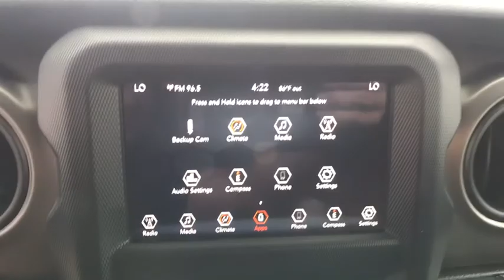2018 Jeep Wrangler Unlimited Orlando, Deltona, Sanford, Oviedo, Winter Park, FL W276712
2018 Jeep Wrangler Unlimited Sport S - Stock#: W276712 - VIN#: 1C4HJXDG0JW276712

TECHNOLOGY GROUP -inc: USB Host Flip Google Android Auto Air Conditioning w/Auto Temp Control Radio: Uconnect 4 w/7 Display 7.0 Touchscreen Display GPS Antenna Input Air Filtering Cluster 7.0 TFT Color Display Apple CarPlay Integrated Center Stack Radio SiriusXM Satellite Radio For More Info Call 1-Yr SiriusXM Radio Service,WHEELS: 17 X 7.5 TECH SILVER ALUMINUM (STD),TIRES: 245/75R17 ALL TERRAIN -inc: Goodyear Brand Tires,MANUFACTURER'S STATEMENT OF ORIGIN,TRAILER TOW & HD ELECTRICAL GROUP -inc: Class II Receiver Hitch 240 Amp Alternator 7 & 4 Pin Wiring Harness 700 Amp Maintenance Free Battery Auxiliary Switches,RADIO: UCONNECT 4 W/7 DISPLAY,SIRIUSXM SATELLITE RADIO -inc: For More Info Call 1-Yr SiriusXM Radio Service,ENGINE: 3.6L V6 24V VVT UPG I W/ESS (STD),GVWR: 5 300 LBS (STD),TRANSMISSION: 8-SPEED AUTOMATIC (850RE) -inc: Dana M200 Rear Axle Hill Descent Control Tip Start,BRIGHT WHITE CLEARCOAT,BLACK CLOTH LOW-BACK BUCKET SEATS,QUICK ORDER PACKAGE 24S SPORT S -inc: Engine: 3.6L V6 24V VVT UPG I w/ESS Transmission: 8-Speed Automatic (850RE) Front 1-Touch Down Power Windows Remote Keyless Entry Speed Sensitive Power Locks Leather Wrapped Steering Wheel Power Heated Mirrors Automatic Headlamps Sun Visors w/Illuminated Vanity Mirrors Security Alarm,ANTI-SPIN DIFFERENTIAL REAR AXLE,PREMIUM BLACK SUNRIDER SOFT TOP,Four Wheel Drive,Power Steering,ABS,4-Wheel Disc Brakes,Brake Assist,Brake Actuated Limited Slip Differential,Aluminum Wheels,Tires - Front All-Season,Tires - Rear All-Season,Conventional Spare Tire,Tow Hooks,Intermittent Wipers,Variable Speed Intermittent Wipers,Privacy Glass,Rollover Protection Bars,Convertible Soft Top,Fog Lamps,AM/FM Stereo,Bluetooth Connection,MP3 Player,Steering Wheel Audio Controls,Auxiliary Audio Input,Driver Adjustable Lumbar,Pass-Through Rear Seat,Rear Bench Seat,Adjustable Steering Wheel,Trip Computer,Keyless Start,Cruise Control,A/C,Cloth Seats,Bucket Seats,Floor Mats,Engine Immobilizer,Traction Control,Stability Control,Front Side Air Bag,Tire Pressure Monitor,Driver Air Bag,Passenger Air Bag,Passenger Air Bag Sensor,Child Safety Locks,Back-Up Camera